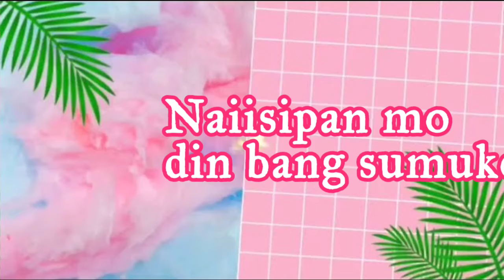DAPAT BA? or HINDI SUMUKO? Panuorin mo to | Jhen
Minsan nakaka pagod pero hindi susuko